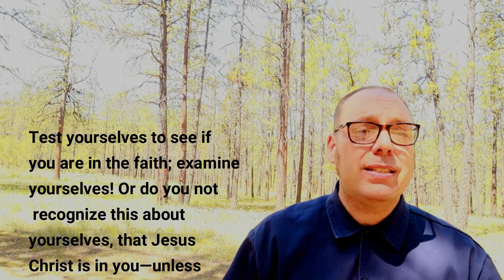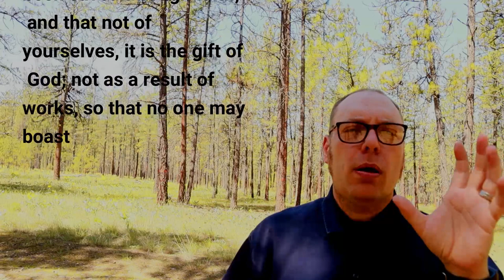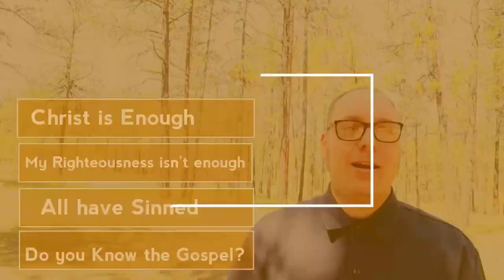Saved by Grace, VlogAside 013, 2 Corinthians 13:5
5 Minute discussion on Grace from 2 Corinthians
 2 Corinthians 13:5-7

5 Test yourselves to see if you are in the faith; examine yourselves! Or do you not recognize this about yourselves, that Jesus Christ is in you—unless indeed you fail the test? 6 But I trust that you will realize that we ourselves do not fail the test. 7 Now we pray to God that you do no wrong; not that we ourselves may appear approved, but that you may do what is right, even though we may appear unapproved.